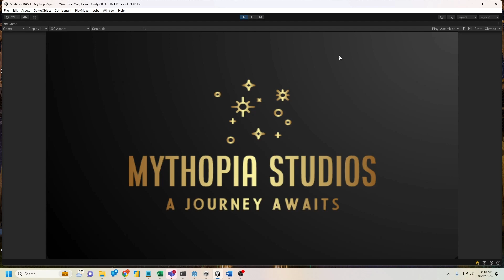Medieval BASH Development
Prototype for Medieval BASH card collecting game that mixes elements of different games for a new experience.